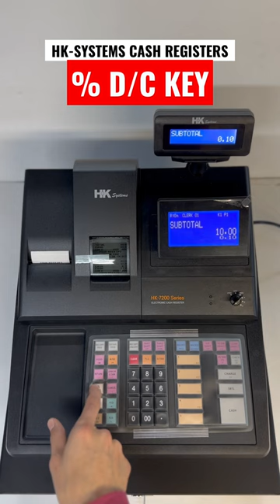Using a % D/C Key | HK Systems Cash Register Tutorials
How to use a '% D/C' (Open Discount) key on your HK-Systems 7200 series cash register (HK-7215, HK-7240 & HK-7200).

Shop for cash registers at 184 Bowery, New York, NY 10012 or order online.